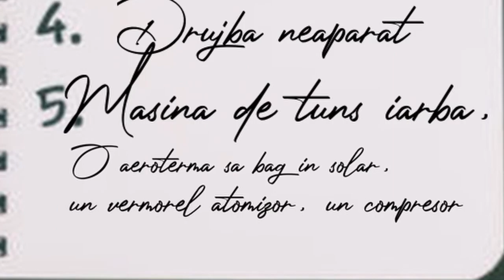2020 to do list ;)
what must be buyed this year